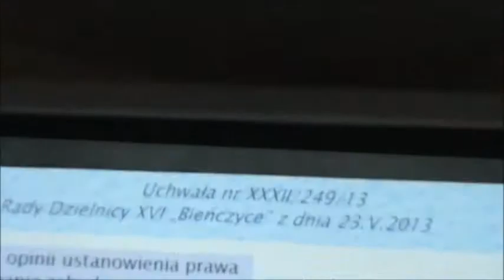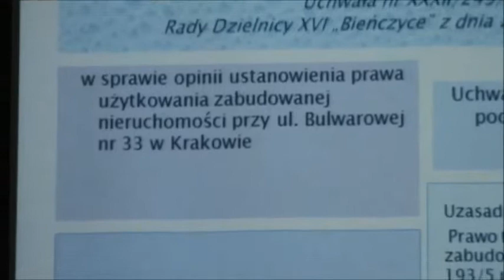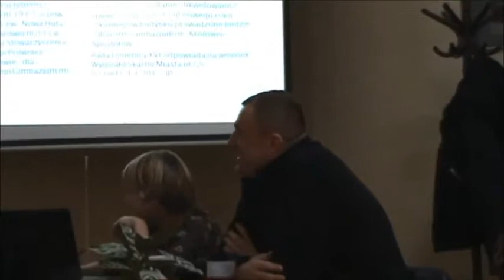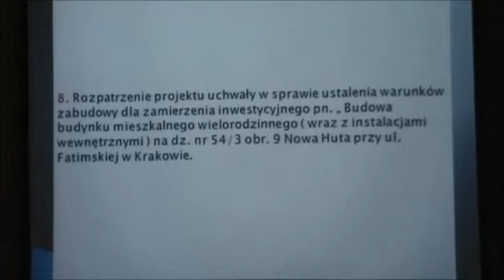RD_XVI_23-05-2013_8 ustanowienie prawa użytkowania wieczystego działka nr 33 ul. Bulwarowa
Nagranie z XXXII sesji Rady Dzielnicy XVI Bieńczyce z 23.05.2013 r.-cz.8.- omawiane tematy i głosowania:

- ws. uchwały nr XXXII/249/13 ws. sprawie opinii ustanowienia prawa użytkowania zabudowanej nieruchomości przy ul. Bulwarowej nr 33 w Krakowie(druk 252)- opinia pozytywna